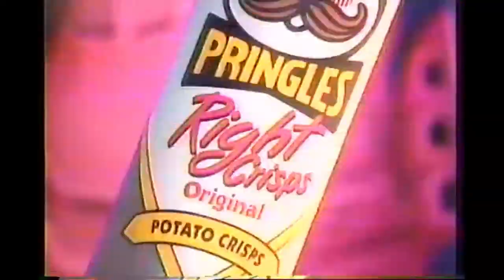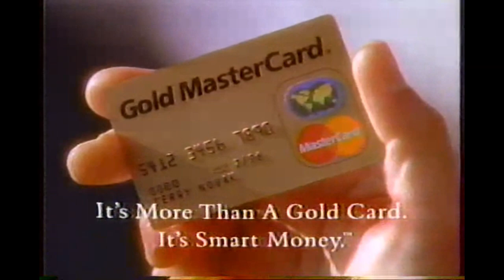1990's Commercials 141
Pringles Light Crisps, Pringles Right Crisps, Gold MasterCard, Pep Boys Parts & Service, Ford  Escort, Southern Ford Dealers, Checkers Burgers, 1/4 LB. Champ Burger, 1994.